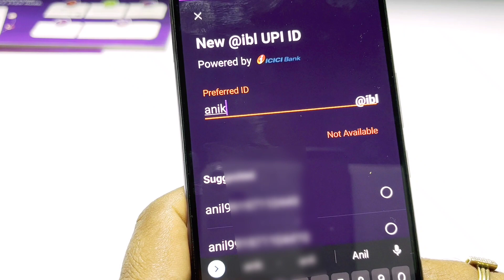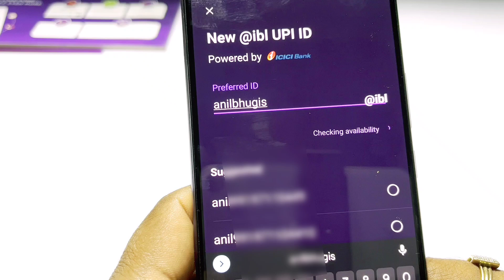PhonePe से New UPI id कैसे Create करें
phonepe se new upi ID kaise create Karte Hai video me complete process ko bataya gaya hai